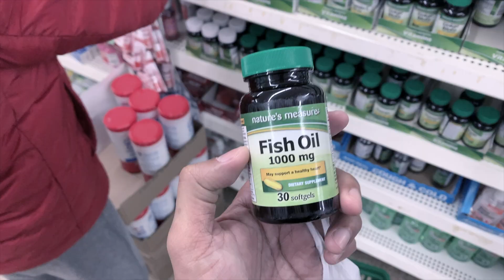UKAY-UKAY CLOTHES bought in America, Price Range, Shopping Tips + DOLLAR TREE Shopping Haul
I didn't realize that Ukay-Ukay existed in America not until I was able to visit one. And yes, people do shop there. When I visited my sister in Virginia Beach, we actually did visit a few and I was amazed how nice the items were. Some of which are still unused with its tag on.

Aside from the thrift shop we visited, I was also able to shop at the one dollar store called Dollar Tree.